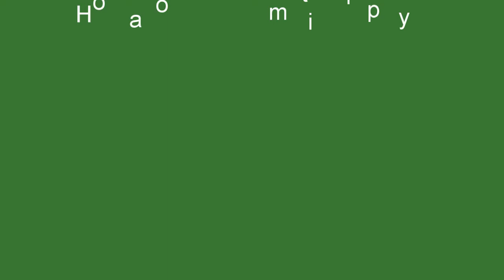2010.12.25 Alexa Jump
Alexa jumps off a cliff - Cancun Dec. 25, 2010